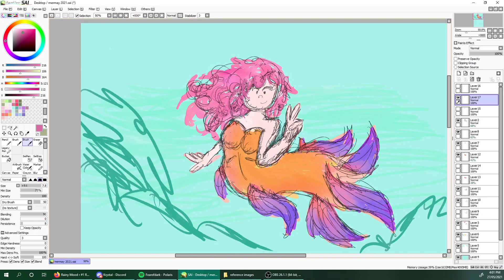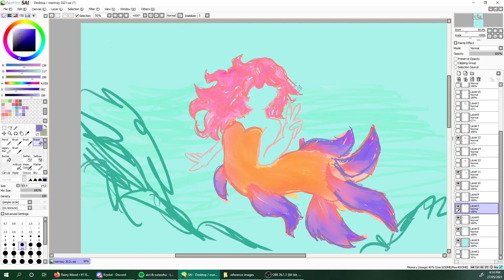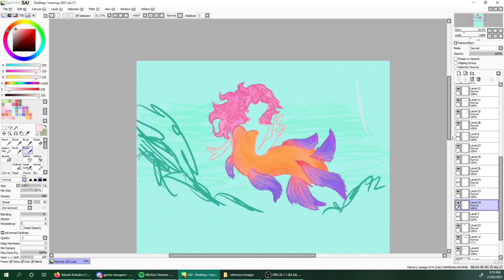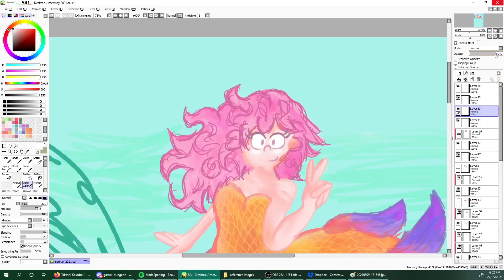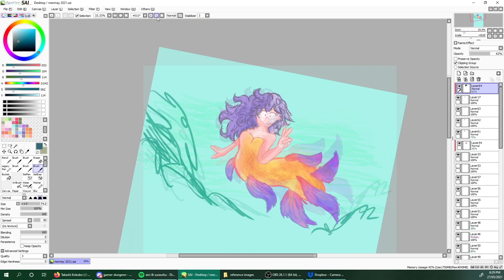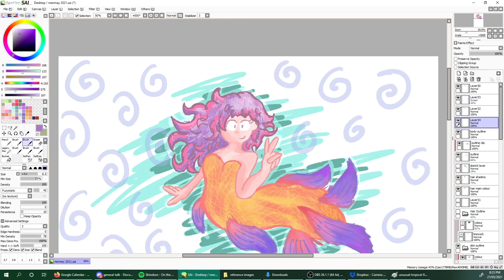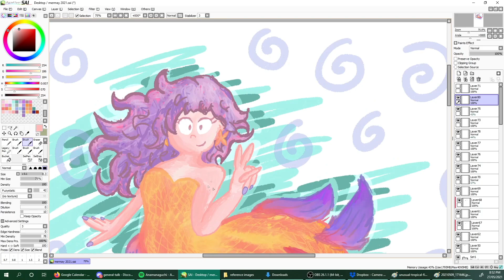Mermay 2021 Speedpaint!